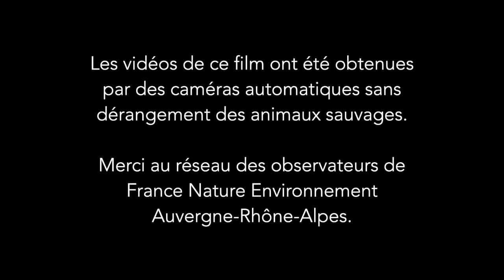[Série] Loup : Dans l'intimité d'une meute - [Épisode 1] Le rut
Grâce aux vidéos fournies gracieusement par un réseau de naturalistes à FNE AURA, vous allez pouvoir suivre, tout au long de son cycle annuel, une meute de loups : la meute de la Louvière.
Toutes ces images ont été réalisées dans les Alpes françaises, sans aucun dérangement pour les loups évoluant en toute liberté. Afin d’en faciliter la compréhension, nous avons attribué des noms aux deux adultes dominants.
Une occasion rêvée de voir en images et mieux comprendre le mode de vie des loups !

Épisode 1 : Le rut
A la fin de l’hiver, trois loups jouent dans la neige sur le site de la Louvière. Lara et Maro, les deux loups dominants, sont reconnaissables à leur queue relevée. Lara est en chaleur. Maro, dominant depuis six ans, devra assurer la chasse pour cette nouvelle saison de reproduction…